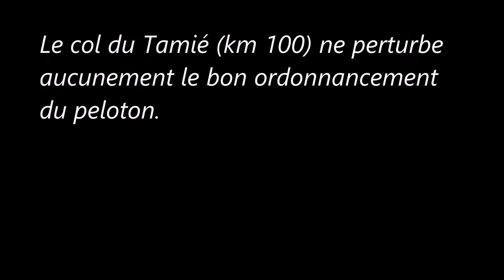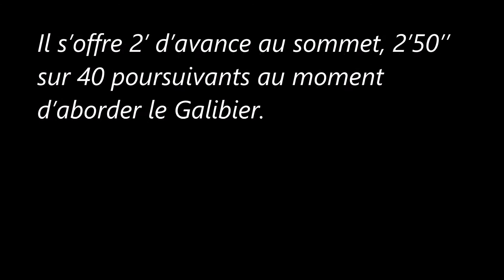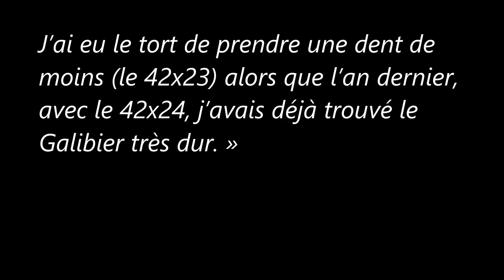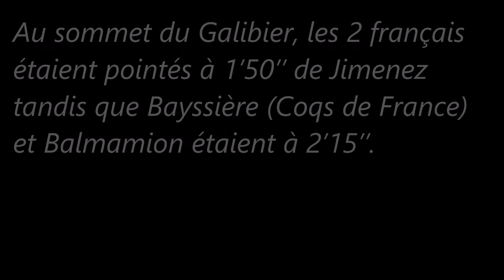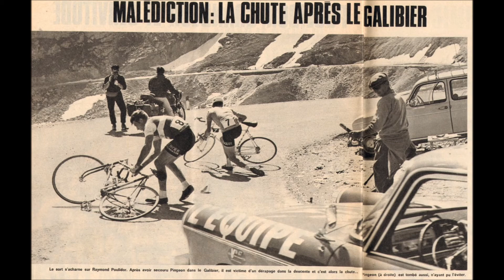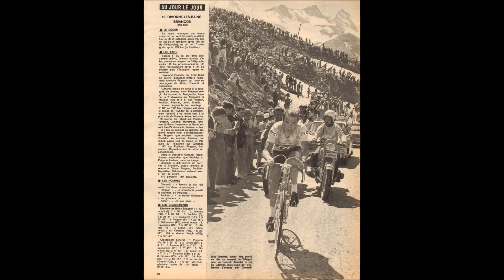10e étape du Tour de France 1967